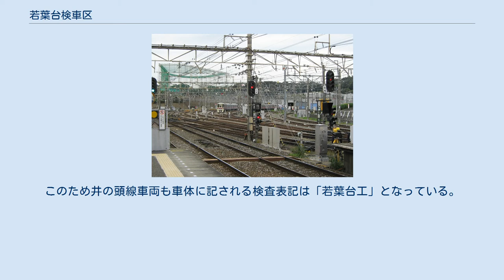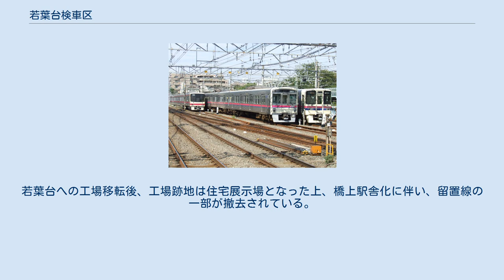若葉台検車区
若葉台検車区（わかばだいけんしゃく）は、東京都稲城市（一部は神奈川県川崎市麻生区）に所在する、京王電鉄の車両基地。
なお、本稿では派出所である桜上水派出所（東京都世田谷区）および併設されている若葉台工場についても記述する。
 京王電鉄最大の車両基地である。
京王相模原線若葉台駅北西部に、1983年（昭和58年）10月1日に開設された。
ここで車両の修理や内装更新、検査などを行っている。
 1926年（大正15年）4月28日、北沢車庫前駅（のちの京王車庫前駅、現・桜上水駅）が開業し、駅北側に北沢車庫（後の桜上水検車区（さくらじょうすいけんしゃく）・桜上水工場（さくらじょうすいこうじょう））が開設された。
 それ以来、京王線系統（京王線・京王新線・相模原線・高尾線・動物園線・競馬場線）の車両の整備などは、桜上水検車区・桜上水工場および高幡不動駅北側に所在する高幡不動検車区で行われていた。
 ところが、相模原線開業や乗客増による長編成化により車両数が増加し、車両も大型化したため、桜上水検車区・桜上水工場は手狭になっていた。
このため、当時開発がそれほど進んでいなかった若葉台駅北西部に検車区・工場を新設し検車区・工場機能を移転、桜上水検車区を若葉台検車区の派出所とすることになった。
 若葉台駅西側から検車区・工場全施設への引込み線があり、構内入換えで、若葉台駅4番線の横にある線まで車両が出てくることもある。
なお、入出庫も含め、構内は全て平面交差である。
 まず、西側に留置線が6線設置されている。
新車撮影の際はこの留置線が使用されることが多い。
 そしてその東側に検車庫（2線）・洗車線（4線）が設置され、さらにその北側に工場が設置されている。
その他に管理棟、主要部品の倉庫、修理場などが設置されている。
 車両のリニューアルやVVVFインバータ化や定期検査や重要部検査、全般検査などの業務は一部、京王重機が行っている。
 また井の頭線の車両の検査業務のうち、車体等以外の部品の検査・整備は富士見ヶ丘検車区にて車体から取り外して若葉台工場へトラックで移送して行われる。
このため井の頭線車両も車体に記される検査表記は「若葉台工」となっている。
 さらに、都営新宿線の車両の検査業務のうち、重要部・全般検査を東京都交通局から委託されて行っている。
 桜上水駅北側及び東側に多くの留置線が設置されている。
若葉台への工場移転後、工場跡地は住宅展示場となった上、橋上駅舎化に伴い、留置線の一部が撤去されている。